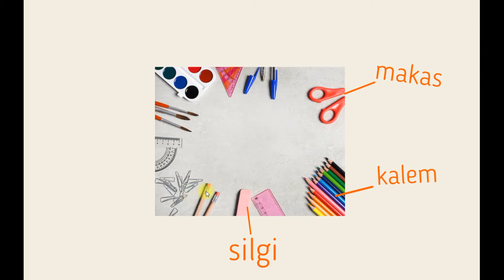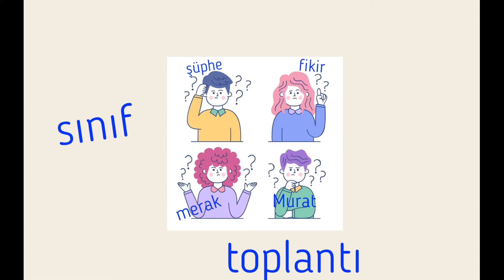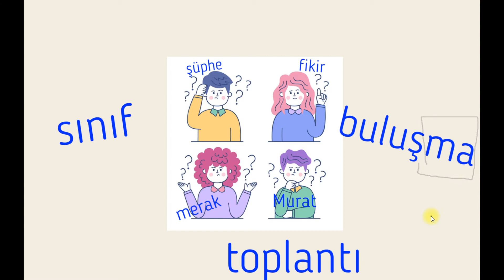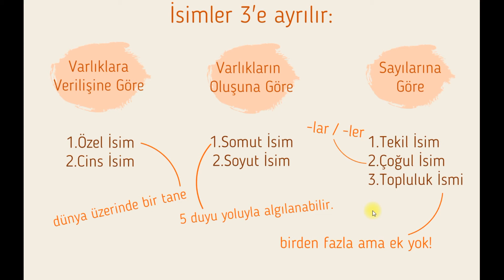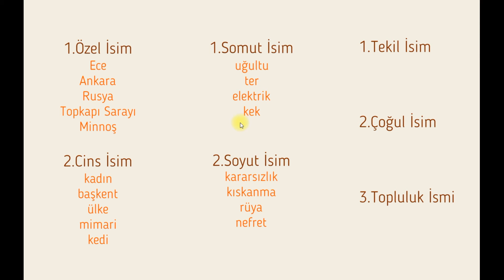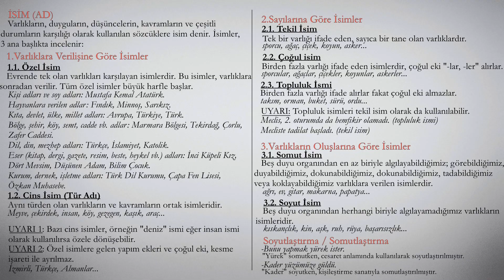6.Sınıf Dil Bilgisi - İsim (Ad)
6. sınıflara yönelik isim (ad) konu anlatımı.